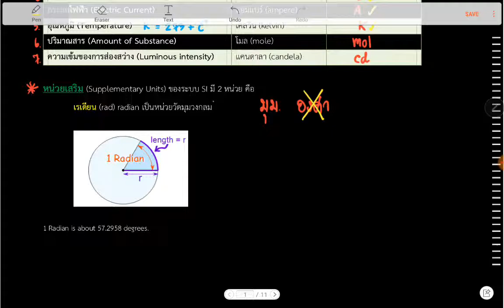บทนำ หน่วย SI (SI unit) : หน่วยเสริม (Supplimentary Unit)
หน่วยเสริมในที่นี้ คือ หน่วยของมุม คือ หน่วย เรเดียน (radian) : rad
ต้องจำ คือ 1 pi radain = 180 องศา
*** มันเป็นแค่หน่วยสมมตฺิ นะครับ ไม่มีอยู่จริง